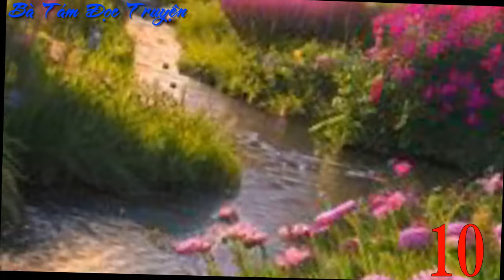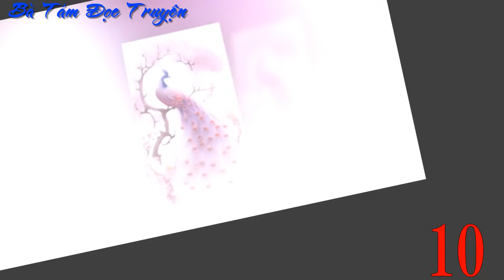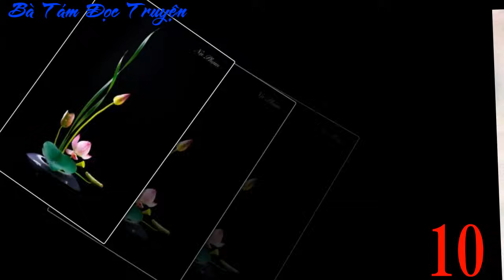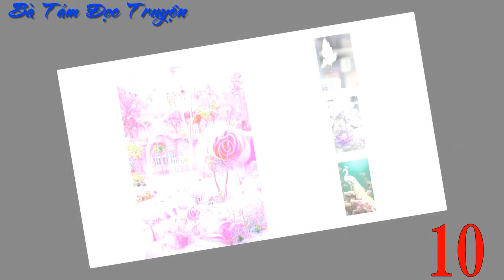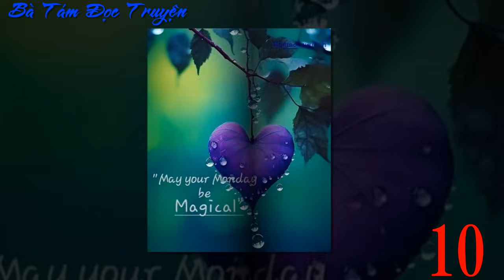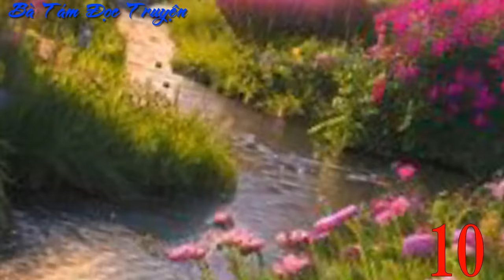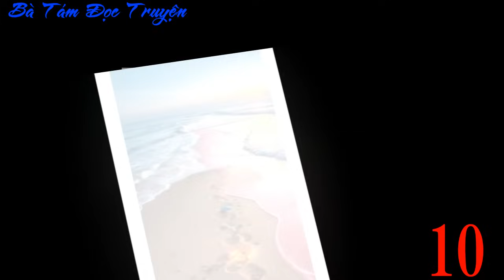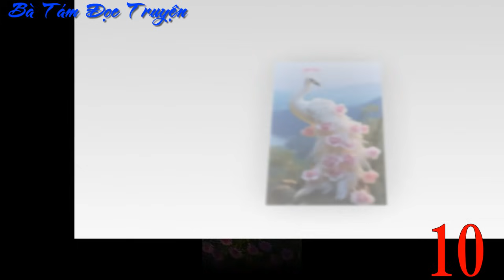Tập 10:Đích Trưởng Nữ Phủ Trấn Quốc Công Vừa Đẹp Lại Vừa Ngầu - Nữ Cường - Xuyên Không - Trọng Sinh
Danh sách phát Đích Trưởng Nữ Phủ Trấn Quốc Công Vừa Đẹp Lại Vừa Ngầu - Nữ Cường - Xuyên Không - Trọng Sinh
Kiếp trước, phủ Trấn Quốc công, một sớm một chiều bỗng tan thành mây khói.

Kiếp này, đích trưởng nữ của phủ Trấn Quốc công, Bạch Khanh Ngôn được trời cao ban cơ hội trọng sinh làm lại cuộc đời, thề tuyệt đối sẽ không để Bạch gia bước vào vết xe đổ kiếp trước.

Toàn bộ nam nhân của Bạch gia đều đã chết, vậy tại sao cả Kinh thành Đại Đô này lại không có ai dám tới cắm dùi vào đất phủ Trấn Quốc công?

Vốn cũng là do một câu nói bâng quơ của phú thương giàu nhất Đại Ngụy Quốc - Tiêu Dung Diễn: “Trăm năm tướng môn Bạch gia phủ Trấn Quốc công chưa bao giờ dạy ra kẻ bất tài, kể cả phận nữ nhi cũng không phải ngoại lệ.”

Sau đó…

Đích trưởng nữ Bạch gia, một đời chiến thần, lưu danh sử sách với thần thoại bất bại.

Nhị tiểu thư Bạch gia, lại trở thành đương gia chủ mẫu, nhất phẩm phu nhân với thủ đoạn lợi hại của phủ Trung Dũng Hầu tân quý.

Tam tiểu thư Bạch gia, là phú thương đệ nhị thiên hạ, nhân tài kiệt xuất làm mưa làm gió chốn thương trường.

Bạch Khanh Ngôn nghĩ tới việc đời trước Tiêu Dung Diễn từng có ân với Bạch gia, âm thầm đưa tin cho hắn mấy lần…

Đêm mùa đông, tuyết phủ trắng xóa lấp kín cửa thành,

Tiêu Dung Diễn: Bạch tiểu thư ba lần bốn lượt ứng cứu Tiêu mỗ trước tình cảnh nước sôi lửa bỏng, phải chăng vốn có tư tâm với Tiêu mỗ?

Bạch Khanh Ngôn: ….Tiêu công tử nghĩ nhiều rồi.

Tiêu Dung Diễn: Vậy thì Tiêu mỗ ba lần bốn lượt cứu Bạch tiểu thư trước tình cảnh nước sôi lửa bỏng, Bạch tiểu thư có thể có tư tâm với Tiêu mỗ được không?

Bạch Khanh Ngôn:……